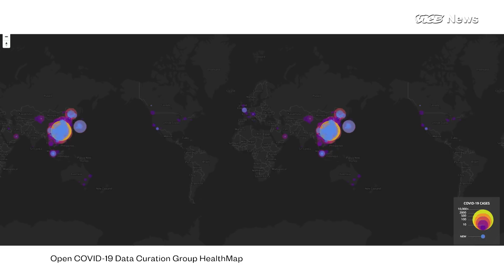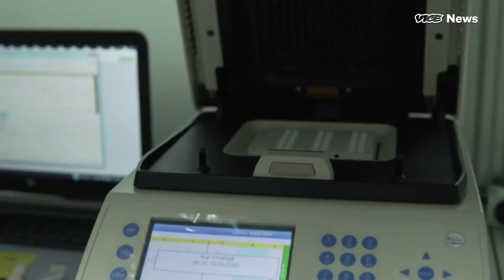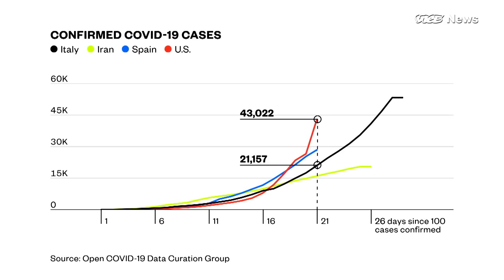The International Team Mapping the Real-Time Spread of Coronavirus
Think of it like Wikipedia, but an open database — curated by volunteers — that instead tracks and maps the real-time spread of COVID-19 around the world.

Since the onset of what has become the COVID-19 pandemic, an international team of over 20 researchers has been aggregating information and developing publicly available datasets to help people study the outbreak as it evolves.

Many of the researchers part of the Open COVID-19 Data Curation Group first connected in 2015 while working on a similar project during the Ebola outbreak in West Africa. But the scale of COVID-19 has already made this latest effort a much larger task.

“We didn’t necessarily anticipate in early January that this was going to become a pandemic,” says Samuel Scarpino, an assistant professor at Northeastern University’s Network Science Institute, who is a member of the collaboration. “It really is being operated now like the large scale project it has become”

The goals of the project are to make this raw data open to the public to inform how this outbreak began, give a real-time look at how the situation is changing, how it is unfolding both locally and globally and what is working to stem the spread.

The information is being widely used by an array of individuals and organizations including the CDC, European CDC, and WHO.

The project is collaboratively led by Moritz Kramer of the University of Oxford, and David Pigott of the University of Washington in Seattle.